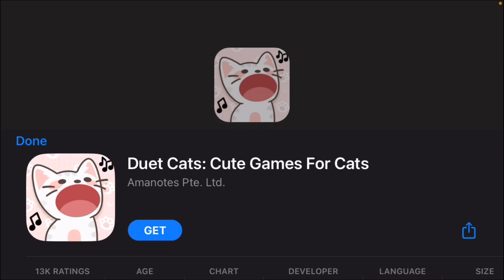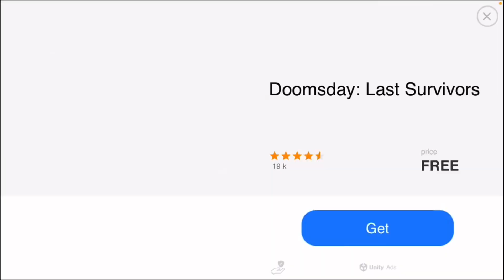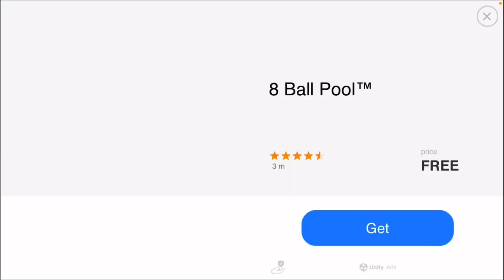Fighting Dr. Zomboss in frostbite cave and playing some lost city!